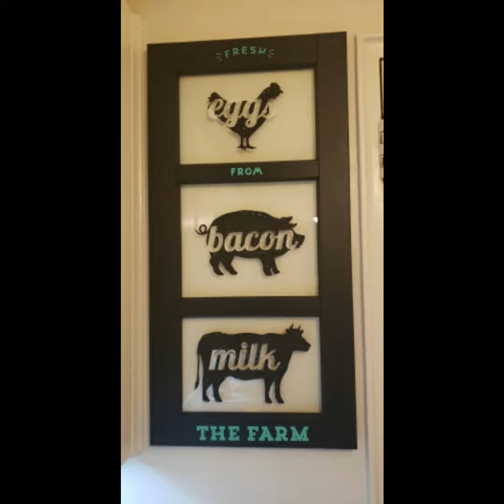DIY Home Decor - Farmhouse Window w/ Chalk Couture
I found this window and decided that I would use the Fresh From The Farm Reusable Transfer on it. I used Chalkology Paste in Bright White, Velvet Black and Couture Teal Paste.

Now the words were not planned but a pleasant outcome. This went to my daughter for Christmas.

Our Products are great for creating Home Decor and Gifts.

You will love learning all the W's about Chalk Couture and How to create amazing masterpieces.

🎉To Join Club Couture: shorturl.at/fknz6
👩‍🎨To become a Designer: shorturl.at/joH68

To See great deals follow my VIP Group: shorturl.at/ajFN4